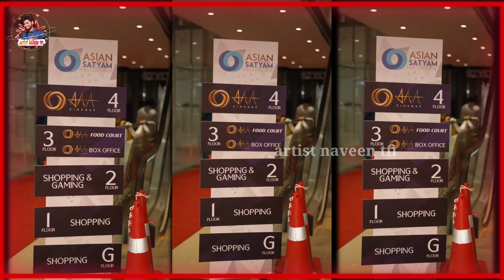Allu Arjun New Movie Theatre in Hyderabad | AAA Cinemas